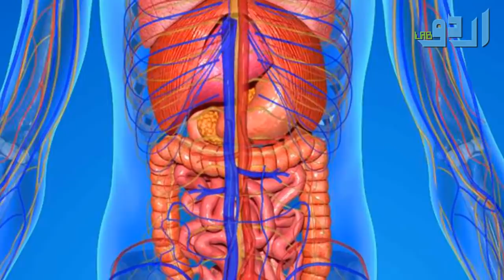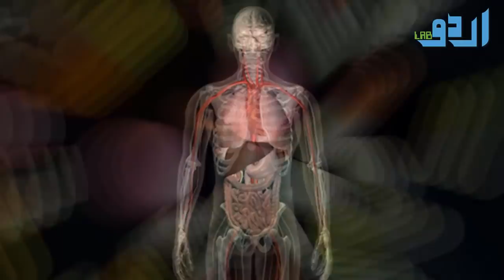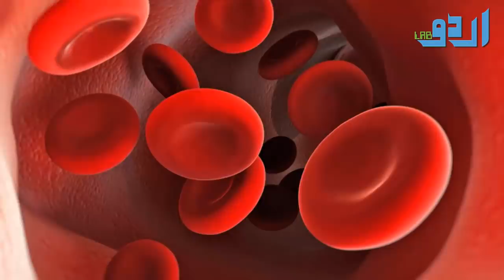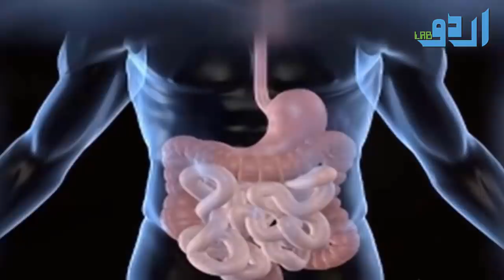14 Tib E Nabvi SAWW Food's For Men's Urdu Hindi || Urdu Lab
Benefits of Honey According to TibeNabvi

The benefits of honey encompass excellent medicinal and superior nutritional qualities.  The Holy Quran and Ahadith also contain numerous references to the benefits of honey. As narrated by Abdullah (RA), The Holy Prophet (SAW) said “You should take the two that bring healing: Honey and the Qur’an” (Sunan Ibn Maja, Book 32, Hadith 3578).

The Holy Quran has also mentioned the healing qualities of honey in verse (16:69) of chapter (16) sūrat l-naḥl (The Bees):

 “Then eat from all the fruits and follow the ways of your Lord laid down [for you].” There emerges from their bellies a drink, varying in colors, in which there is healing for people. Indeed, in that is a sign for a people who give thought.”

Benefits of Fish Meat According to TibeNabvi and Modern Science
There are numerous benefits of fish meat, as listed below:

1. Glowing, Healthy Skin

The combination of polyunsaturated fats, lean protein, vitamins and minerals makes fish an essential addition to diet for any skincare regime.

2. Keeps Hair Strong and Scalp Dandruff-Free

Unhealthy diet lacking in nutrition results in hair loss as the sensitive follicles do not receive proper nutrients for growth and maintenance. The cells begin to die quickly, which are shed on the scalp and become dandruff.

3. Keeps Bodily Fluids in Check

Fish is a natural source of vitamins and minerals which are essential for maintaining normal osmoregulation in the human body. For example, potassium is vital for preserving normal fluid levels, firing and receiving nerve signals and muscle control. Sodium is also essential for keeping fluids in check.

4. Nutritious and Loaded with Good Calories

Fish is loaded with protein and is and does not contain carbohydrates, which makes it a quick and clean source of biological energy for the body. Owing to its zero carbohydrate content, it is an integral part of keto diets, which consist of healthy fats and proteins minus carbs.

Tibenabvi highlights the nutritious value of fish meat, as it will be the first food for the people of Jannat. Hazrat Anas (RA) narrates  a Jew asked The Holy Prophet that what will be the first meal taken by the people of Paradise?  To this, The Holy Prophet (SAW) replied “The first food that will be eaten by people of Jannah will be Caudate or extra lobe of fish liver” (the Hadith is presented in condensed form, Bukhari: 3329; Book no. 60).

5. Low in Calories, High in Protein

Caloric management of diet can become troublesome, especially with the array of tasty yet nutrition-deficient processed and fast food available in the market.

6. Promotes Muscular Strength

Without saying, the protein in fish gives the body amino acids for building strong muscles. The vitamins and minerals facilitate absorption of protein into the body and metabolic processes for dense, strong muscles.

7. Strengthens and Promotes Skeletal Growth

Fish is rich in minerals such as calcium and iron as well as vitamins that contribute toward healthy, strong bones. Fish significantly reduces the risks of contracting osteoporosis and other diseases which weaken bones.

8. Essential for Good Cardiovascular Health

Fish contain healthy fats and omega-3 fatty acids, which are essential for cellular development and good cardiovascular health. These polyunsaturated fats are digested slowly by the body and actually decrease bad LDL cholesterol. Owing to their slow digestive nature and being used as energy in active people rather than being stored as body fat, they are also a good source of energy.

9. For Body as Well as Mind

Fish also improves psychological health, as the fatty acids are essential for cellular production. Diseases such as Alzheimer’s and Parkinson’s are caused by degeneration of brain and neural tissue. When supplied with the correct nutrition and vital amino acids, the cells resist aging and onset of such chronic diseases.

10. Improves Respiratory Health

Fish provides the body with ample, diverse amount of vitamins and minerals that keep the respiratory system in good health. Fish such as tuna and salmon are prescribed by doctors to patients suffering from asthma.

11. Normalizes Sleep Cycles

Insomnia can be caused by numerous factors, ranging from bad habits and psychological stress to poor diet and hereditary issues. It adversely affects a patient’s mental health, which can lead to secondary medical complications.

14 Tib E Nabvi SAWW Food's For Men's Urdu Hindi || Urdu Lab

Or